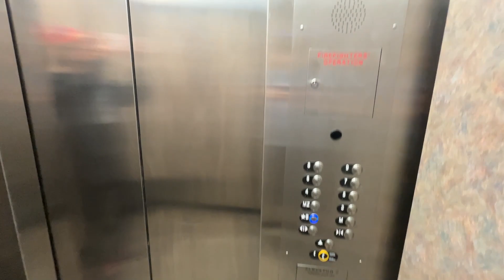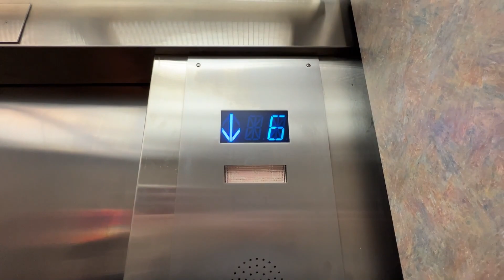Modernized Montgomery Elevators at the Wyoming Financial Center in Cheyenne, WY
(May 2023) These are some recently modernized Montgomery elevators at the Wyoming Financial Center in Cheyenne, WY. From what it looks like, these used to be 1970s Montgomery elevators with the square buttons. Thyssenkrupp modernized these with a very similar mod to the Church Ave Garage in Roanoke. I also find it interesting how there are two "Financial Centers" in Cheyenne. This one, and the other one downtown with the old Montgomery freight elevator.